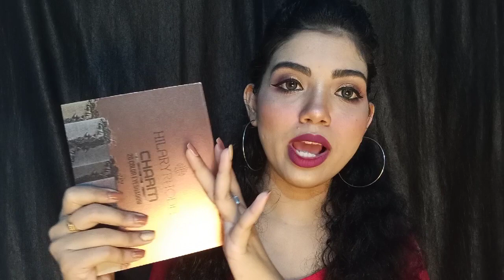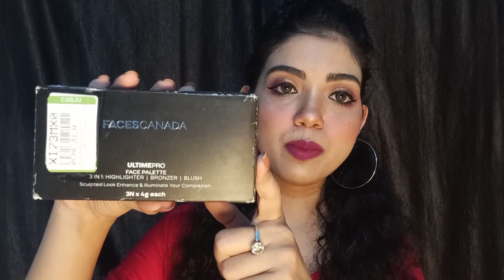Flipkart haul | I got so many different stuffs | Flipkart sale haul | Fem style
Recent uploads

Best way to create smokey eyes for brides/ Easiest way to create smokey eyes for beginners

Products link

Optify Combo Pack Monthly Color Contact Lens (Grey) Monthly

DUCARE diamond handle makeup brush set with big fish tail (Pack of 11 )WITH SILICON PUFF

YEMIX EL_011

COBIERTAS Back Cover for Realme 5 Pro

COBIERTAS Back Cover for Mi Redmi Note 8 Pro

Hilary Rhoda Eyeshadow Palette (Shade-02) 18 g

FACESCANADA Ultime Pro Face Palette Fresh 01

fem_style 212